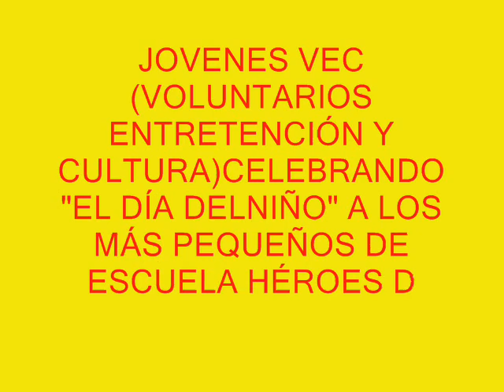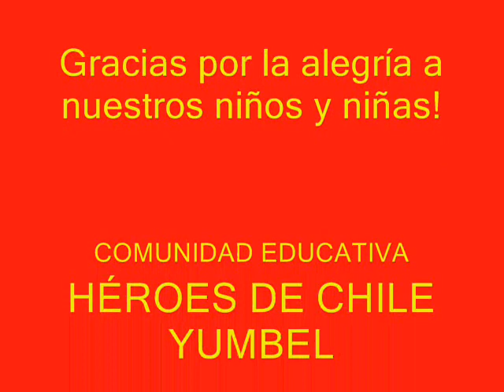CELEBRACIÓN DÍA DELNIÑO DE JOVENES VEC ESCUELA HÉROES DE CHILE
Tarde de alegría y entretención a los más pequeños de la Escuela Municipal Héroes de Chile Yumbel.
¡¡¡Gracias jovenes por sus nobles corazones que Dios los colme debendiciones. Son un ejemplo de juventud!!!
Comunidad Educativa Escuela Héroes de Chile